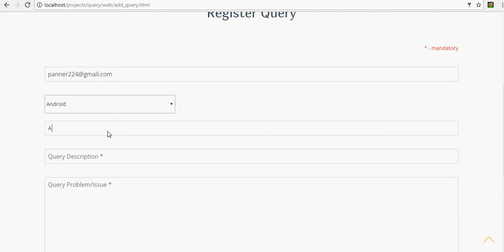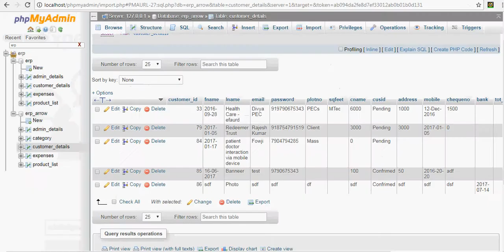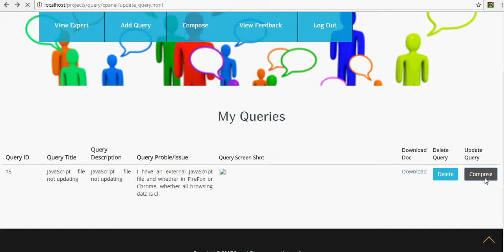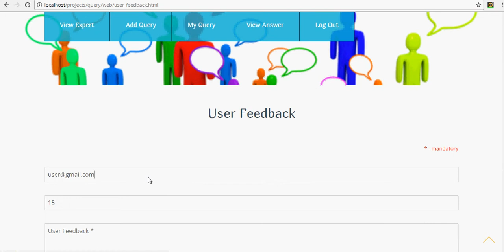Expert Discovery and Interactions in Mixed Service-Oriented Systems